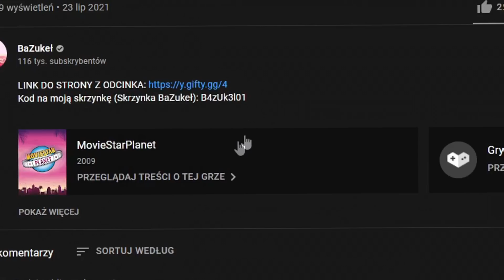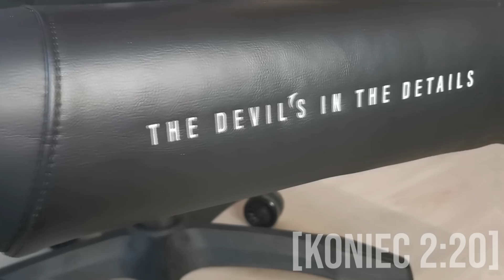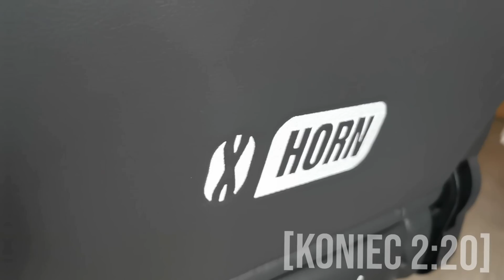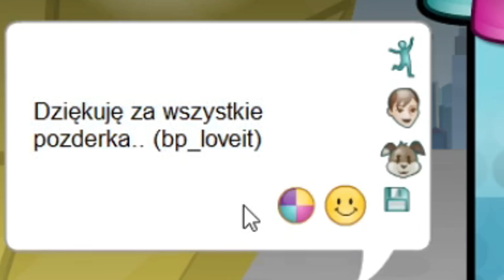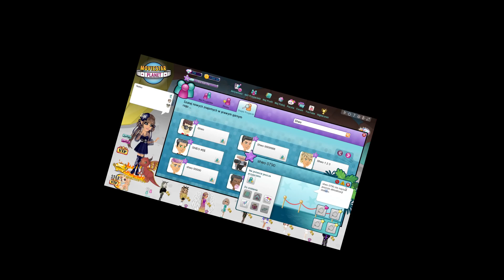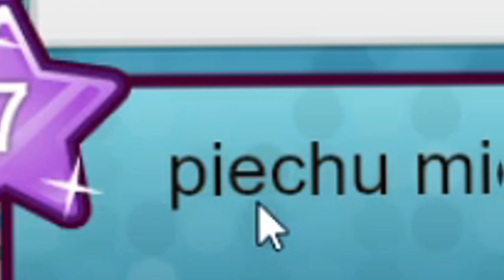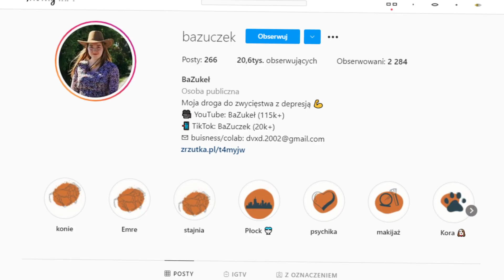TEAM X(D) 2 na MSP!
Nowy Team X na MSP! Hit czy kit, oceńcie sami 😉